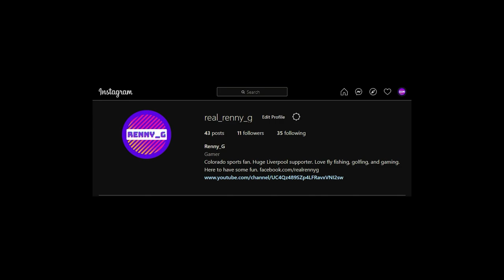Forza Episode 5 - Breakout Championship - Vintage Sport GT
We get another PODIUM! Not too sure how I feel about the car, but we had some really good finishes!

Check out the poll below, I want to see what you guys like to watch!
What do you prefer to watch?
💪Marshall Engelhard😈

. 25% 5/20

😍😍Tipping/Donationing🤑🤑 is not required, but is incredibly appreciated. All tips/donations go towards making my stream and YouTube channel as amazing as possible. 😘😘See the link below for my tipping page!

Check out the socials!! Instagram/Twitter/TikTok: @Real_Renny_G